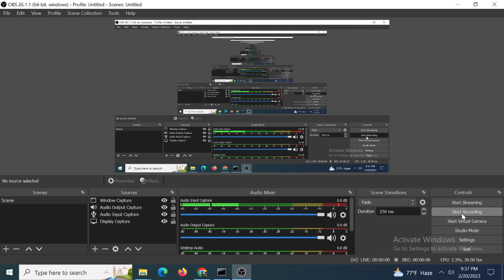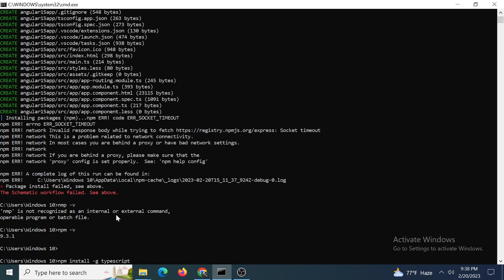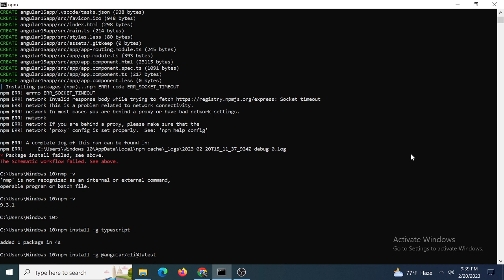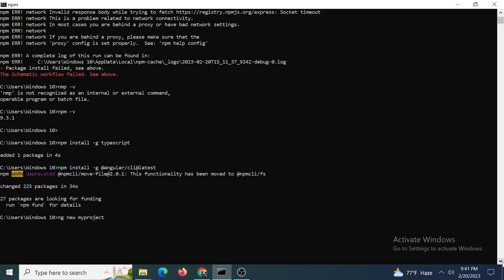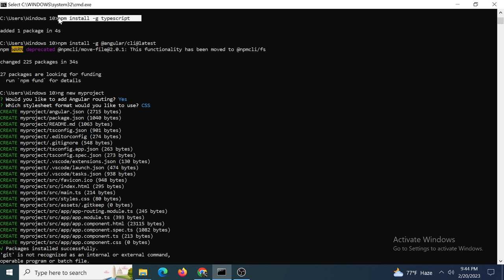npm ERR! network Invalid response body while trying to fetch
npm ERR! network Invalid response body while trying to fetch Socket timeout